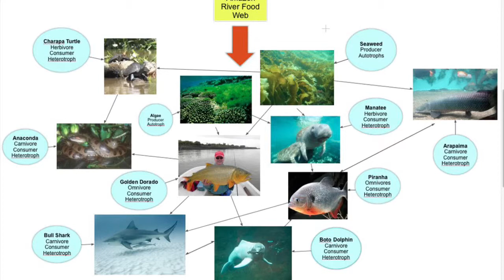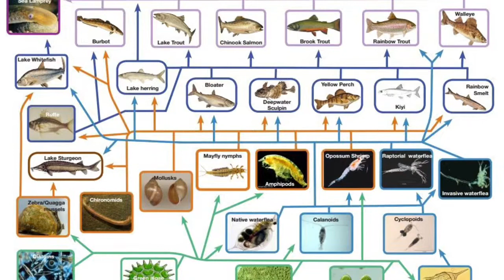Freshwater lakes and rivers project for Baun and class to enjoy